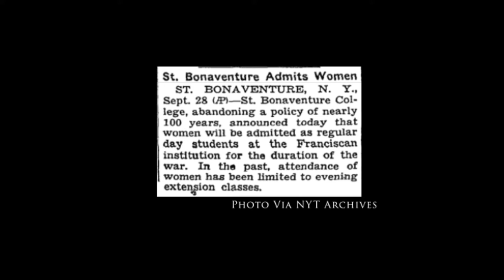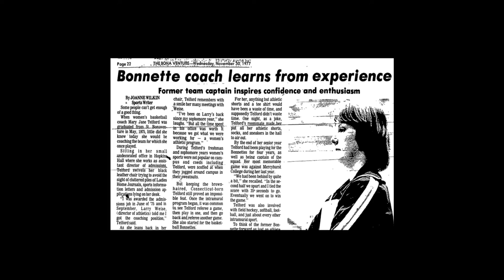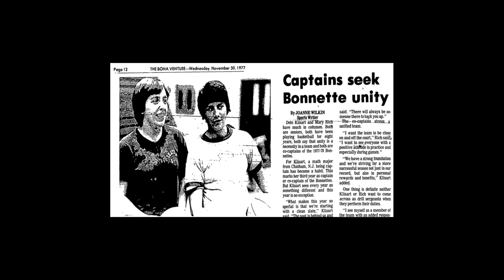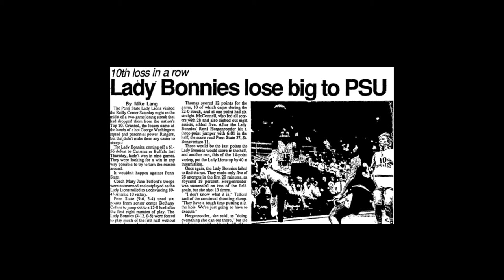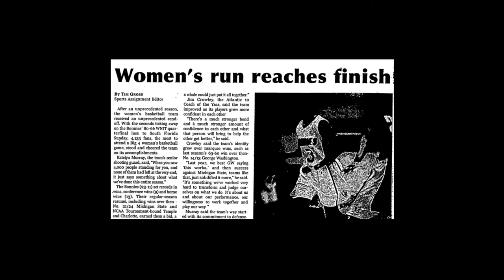The History of St. Bonaventure Women's Basketball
Video created for JMC 504 at St. Bonaventure University.